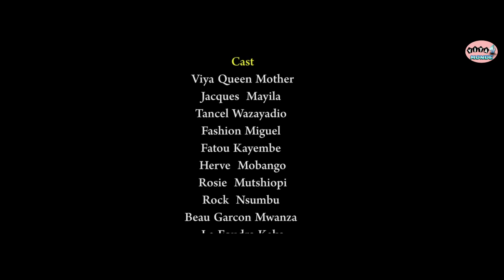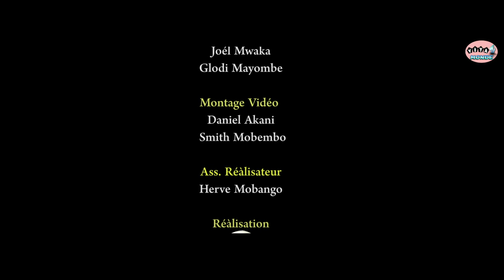FILM MOPAYA EP 5 AVEC VIYA,FATOU,MUTSHIOPI,TINDE,BLANDINE,TANCEL,FACHION,LA FOUDRE,JACQUE,ROCK